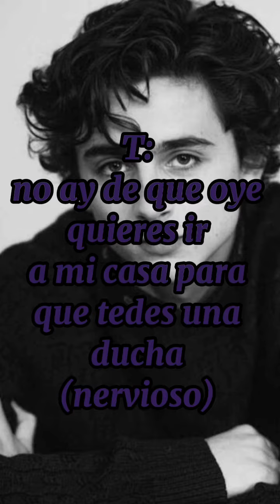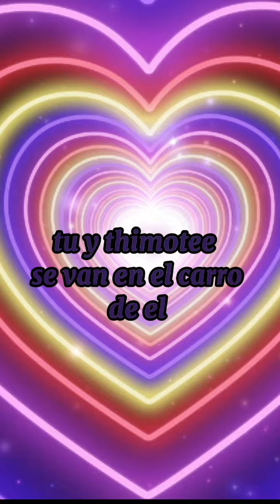🎬Imagina con louis partridge mi✨ mejor amigo o algo mas (T2 cap 2)